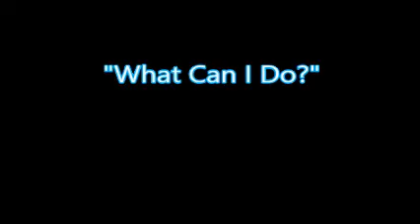Nov 8 2015 What Can I Do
There are moments in which a surprise may enter the realm of our imagination. For some, this may be such a moment.